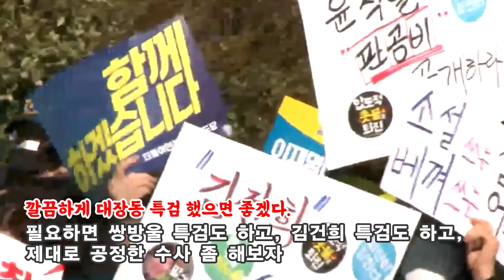[자막뉴스] 장경태 “윤석열·김건희, 여기가 고발의 왕국이냐? 깔끔하게 특검 가자”